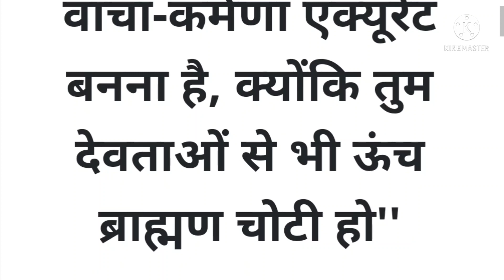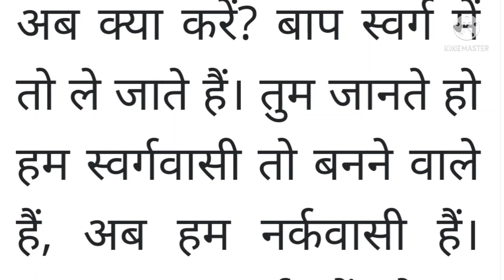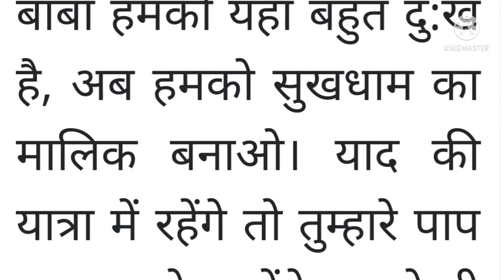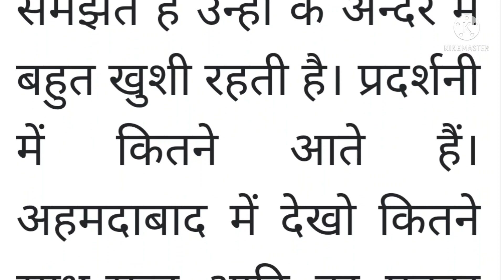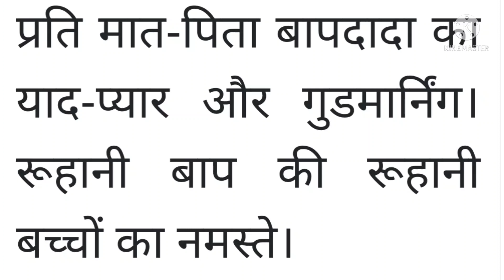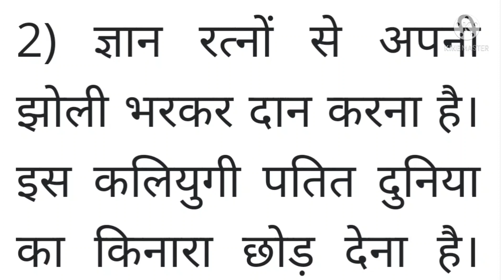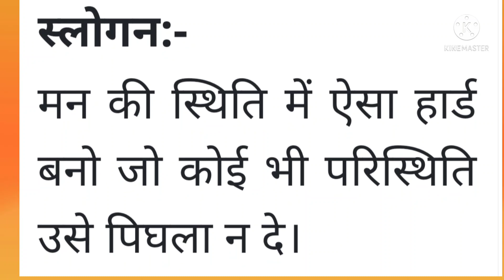2 November 2021 ki Murli।Aaj ki Murli with text। आज की मुरली 2/11/2021।Daily Murli।Bk Murli Hindi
2 November 2021 ki Murli
Om Shanti
Today's Murli in Hindi
today's Murli

Om Shanti ☀️☀️☀️☀️☀️